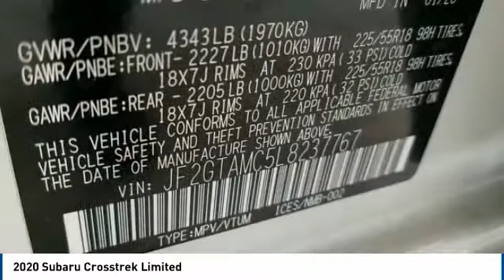2020 Subaru Crosstrek Limited FOR SALE in State College, PA 608760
Stop in today for a test drive of this N 2020 Subaru Crosstrek

Stocker Subaru
1454 Dreibelbis Street

1,736 off MSRP!2.0i Limited27/33 City/Highway MPGAwards:  ALG Residual Value Awards